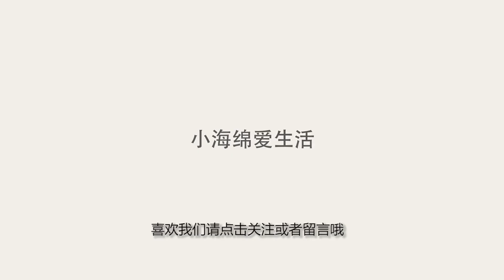德国公司造出世界最大挖掘机，愚公移山恐成真？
我们平时看到的挖掘机有着巨大的爪子，遇山开山，遇河过河。
今天给大家接受由德国克虏伯公司研制的世界最大轮斗挖掘机